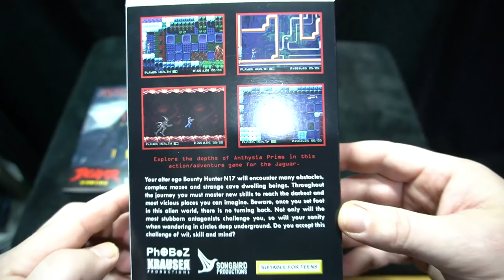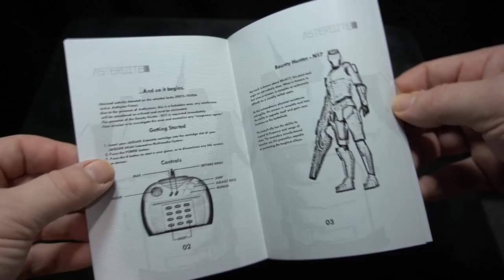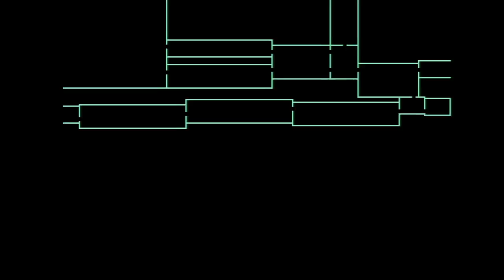New Metroidvania for the Atari Jaguar: Asteroite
Asteroite is a sci-fi action adventure having you explore a strange alien world.  Over 100 scrolling rooms plus saving your progress to EEPROM on the cartridge.

10% Code JOHN